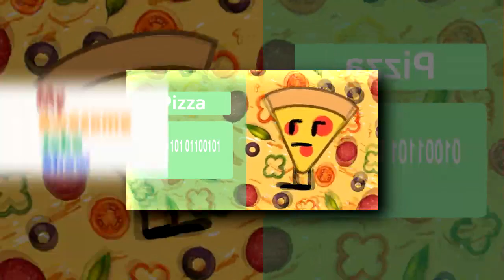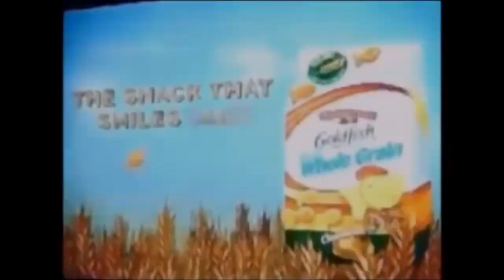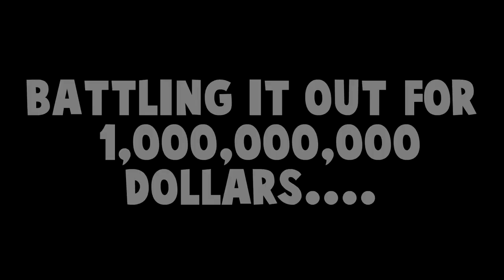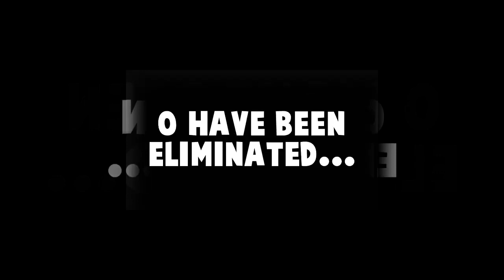Shuric Scan LOL 15